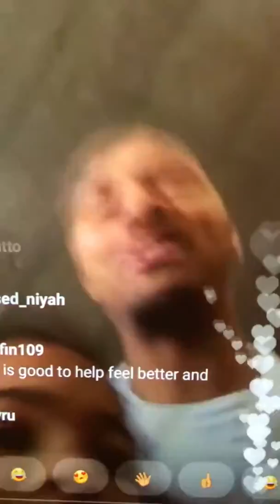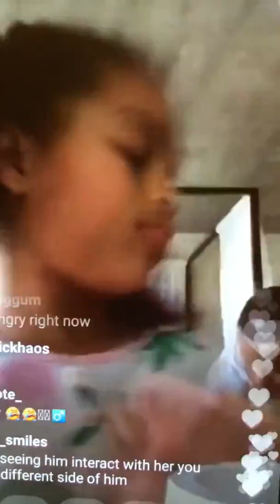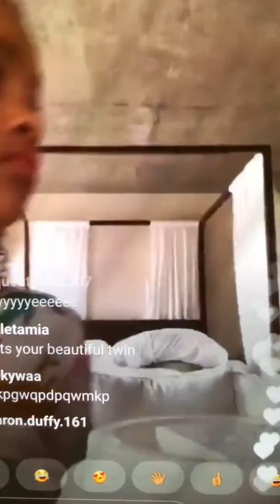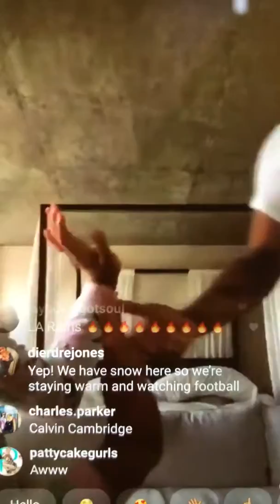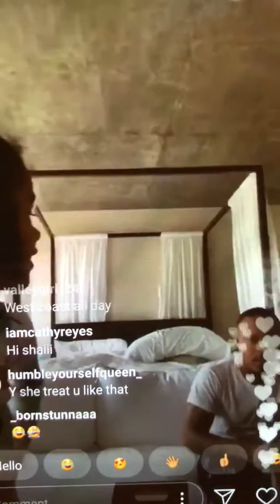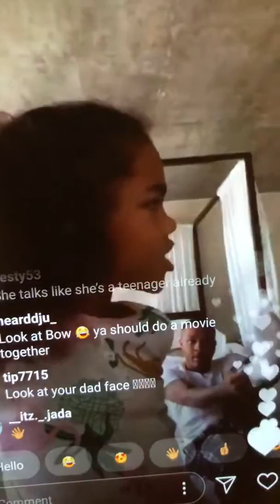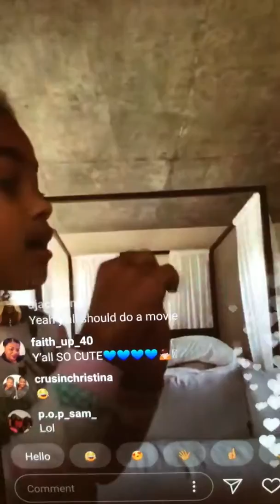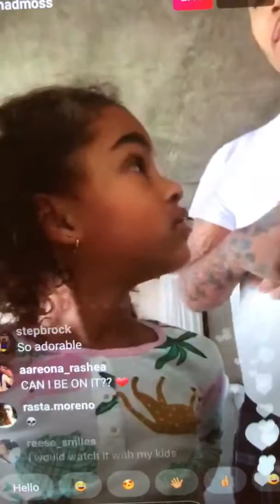Prince Bow Wow with Daughter Princess Shai